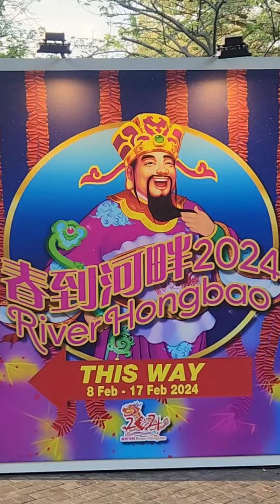River Hongbao 2024 | Gardens by the Bay | CNY 2024 Special | Singapore